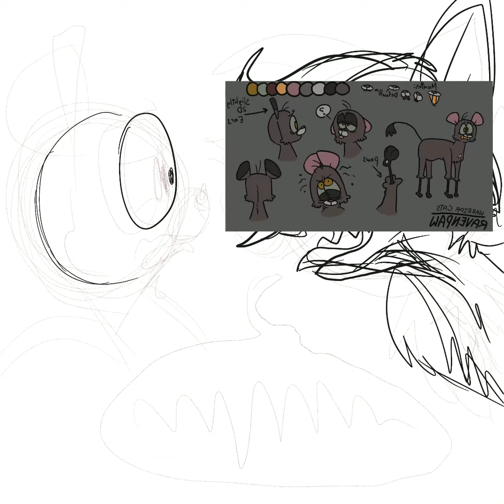Has Windclan Sent You To Spy? (WARRIOR CATS SPEEDPAINT #2)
Here is another Ravenpaw’s Path speedpaint !! Hope y’all enjoy it ^^^

PROGRAMS:
* Procreate
* Apple Pencil

CHARACTERS:
* Ravenpaw (left)
* Dustpelt (right)